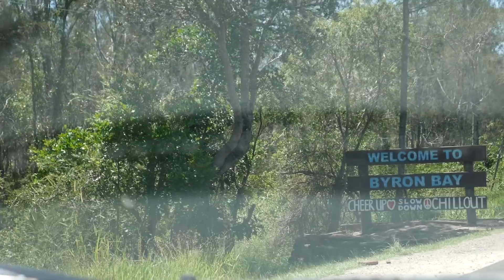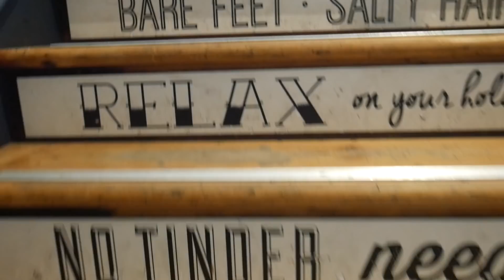YEAH THE GIRLS / BYRON BAY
My sister in law Leo came from Wellington to the GC for a weekend, us girls took her down to Byron for the day!